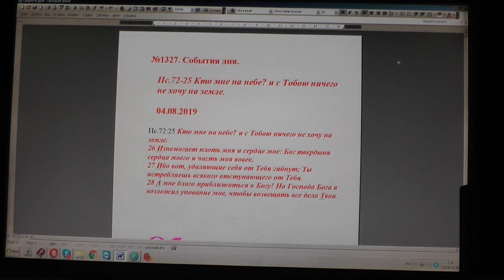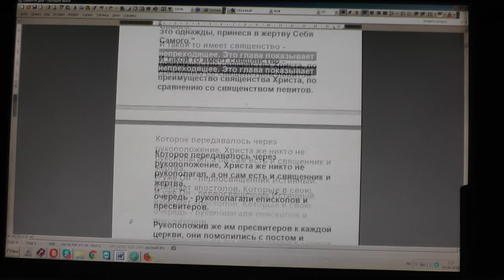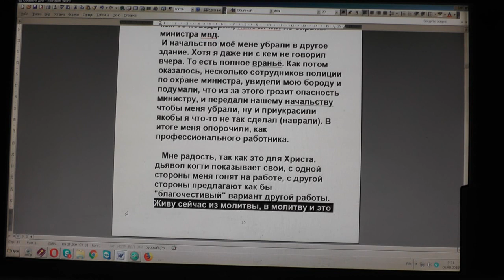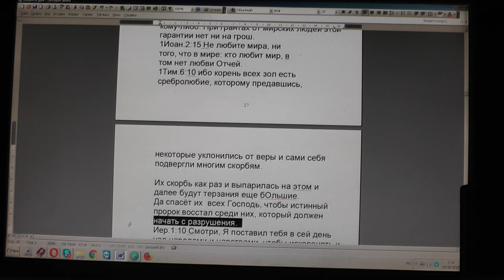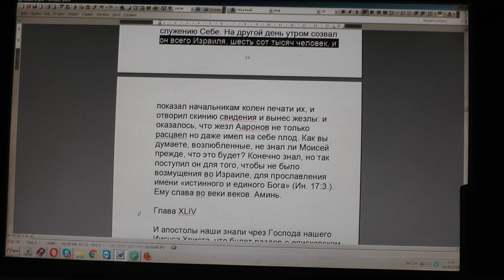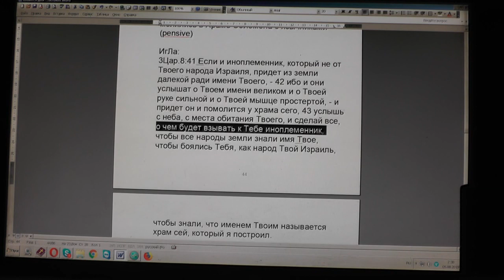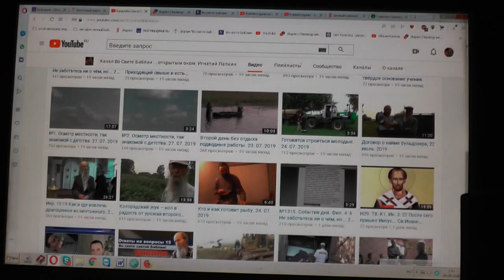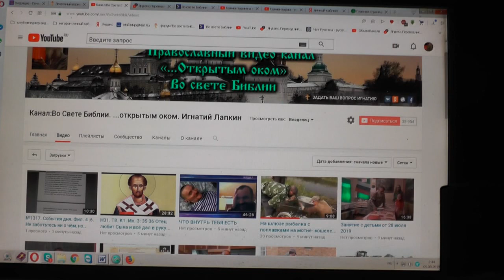№1327. События дня. Пс. 72: 25 Кто мне на небе и с Тобою ничего не хочу на земле. 04. 08. 2019